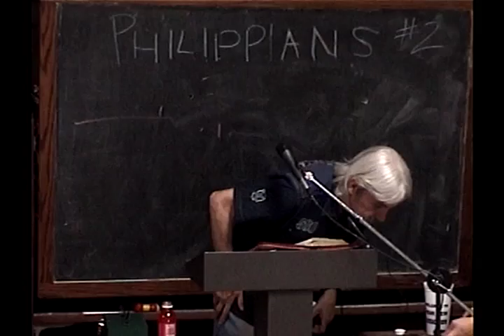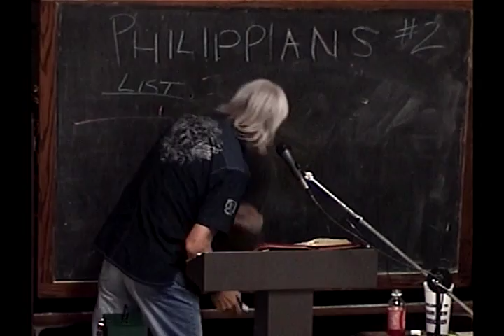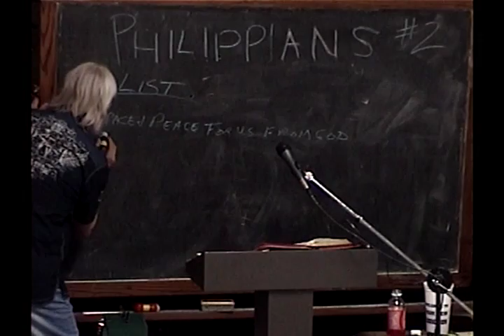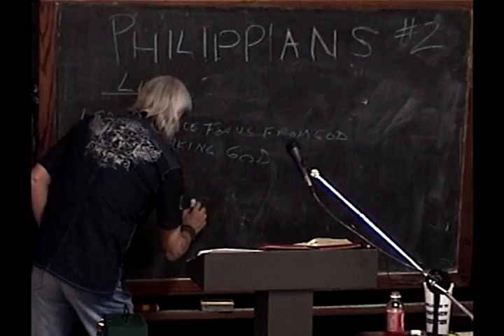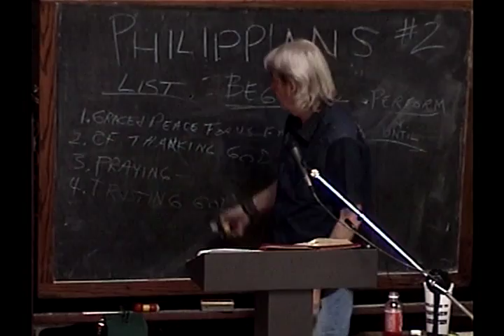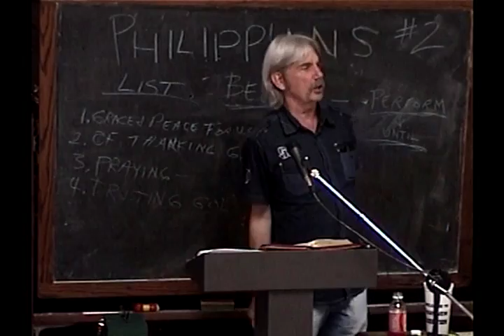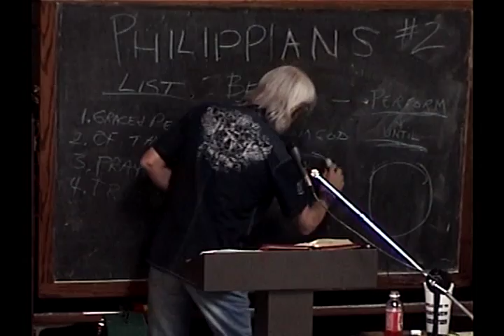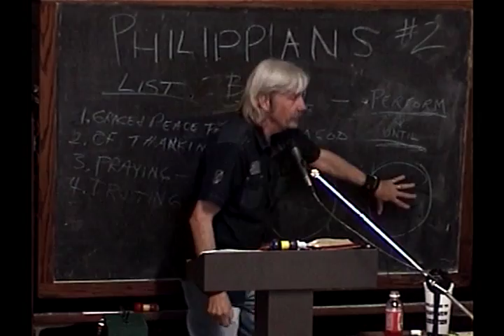2 Ways Of Relating To God